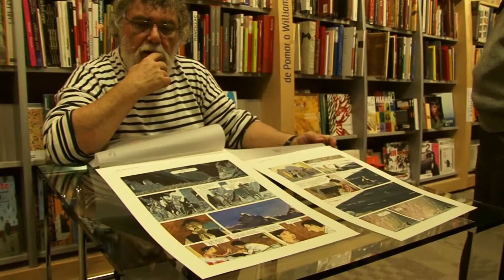Dialogues, 5 questions à Jean-Claude Fournier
5 questions posées à Jean-Claude Fournier à l'occasion  de la parution du livre Les chevaux du vent (Dupuis).